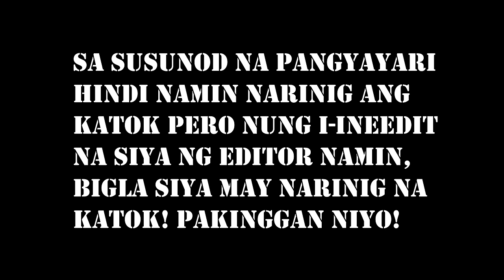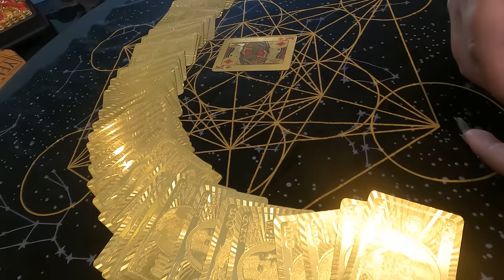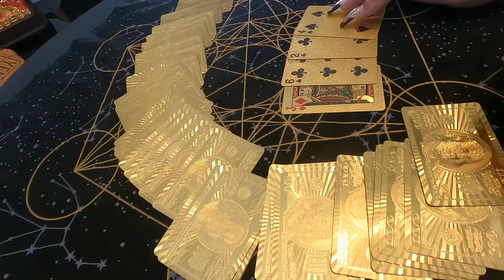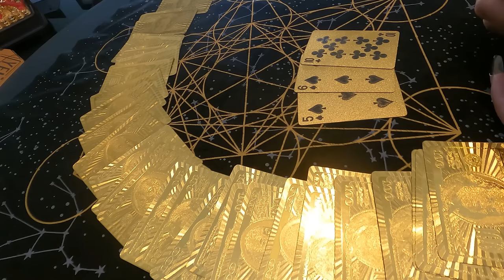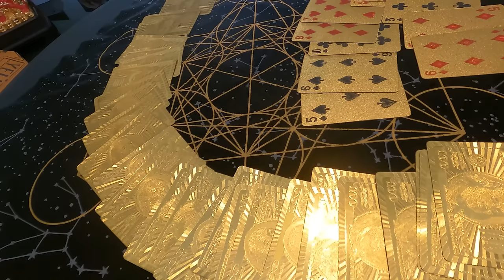BATA? | Jay Costura | Agassi Ching